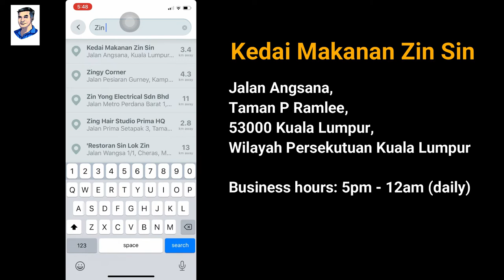Old restaurant in Kuala Lumpur serves up good homely Chinese cuisine, Zin Sin Restaurant, KL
A friend introduce me to this old place he goes to even as a kid that serves up good homely Chinese cuisine. There were 3 of us so it was the perfect number to order the standard rice with dishes.

Sorry I couldn't give names of the dishes as it was all in Mandarin and I left it to my friend to order.

If you're around the corner, do head over to this place with your family and friends. After all, good food is meant to be shared.

Kedai Makanan Zin Sin
Jalan Angsana,
Taman P Ramlee,
53000 Kuala Lumpur,
Wilayah Persekutuan Kuala Lumpur

Business hours: 5pm till 12am (daily)

Onsmo Starter Studio Light Double Fluorobox Kit (MALAYSIA PLUG) Wireless GO Compact Wireless Microphone System